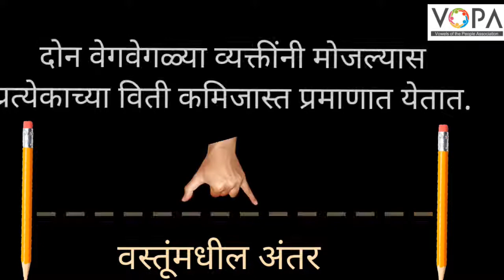1st | गणित | चल मोजुया | V3 | V-School